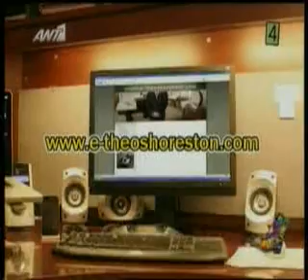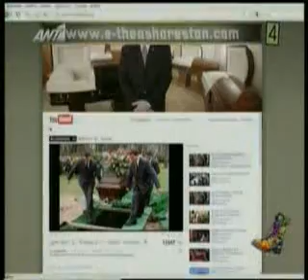Radio Arvyla - e-Κηδεία